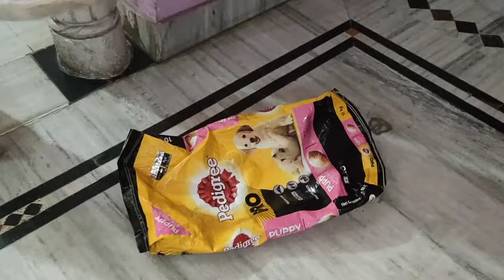Max Kitna Masti Karta hai 😆😆 Funny Video 😍